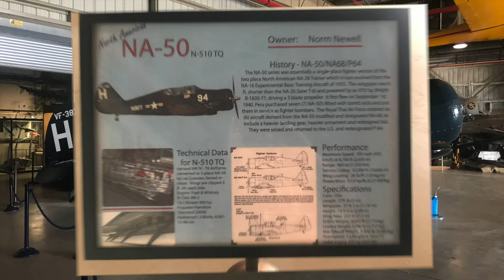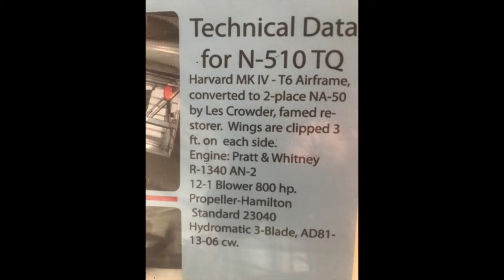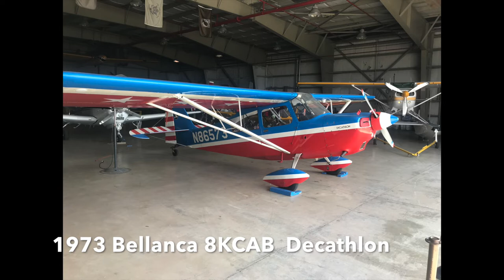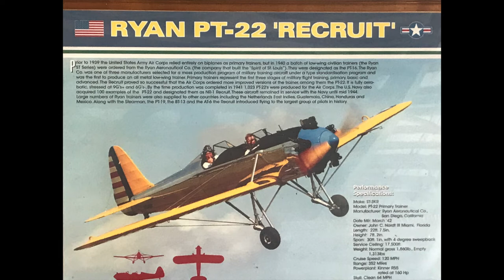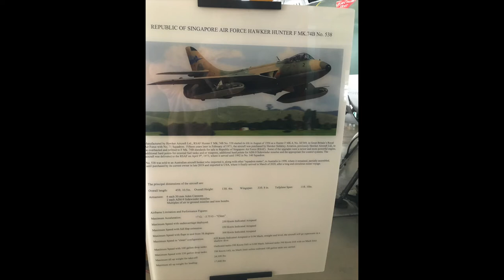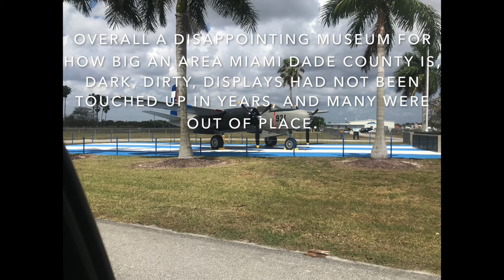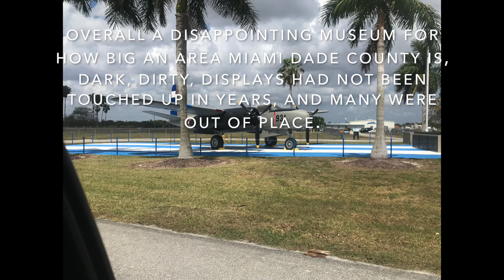Wings over Miami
Located at Miami Executive Airport, Wings Over Miami is Southeastern Florida's only aviation museum.  It is rather small and somewhat haphazardly  put together.  We take a quick tour.